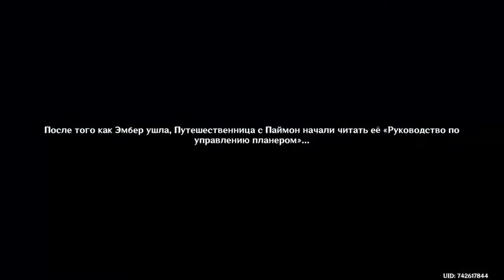Genshin Impact #4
сылка на плейлист по данной игре